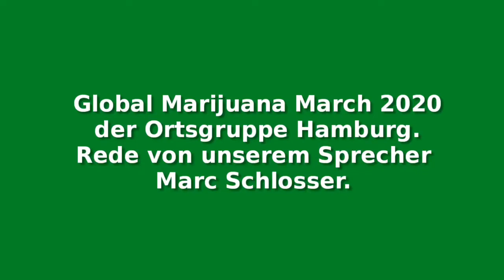Global Marijuana March 2020 in Hamburg 5/5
Redebeitrag unseres Sprechers Marc Schlosser zum Global Marijuana March  2020 in Hamburg.